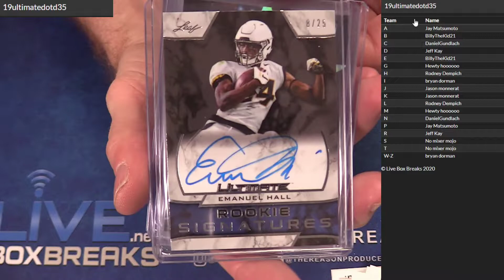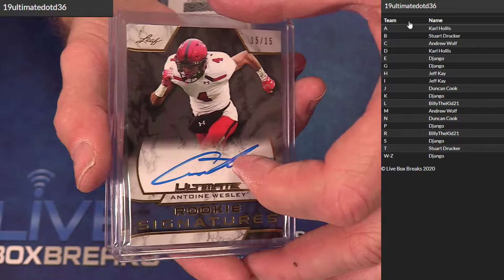2019 Ultimate 35,36 LBB